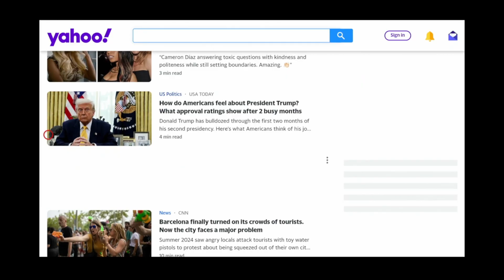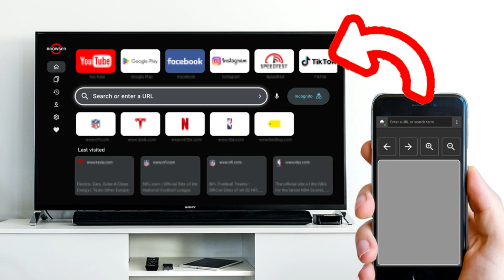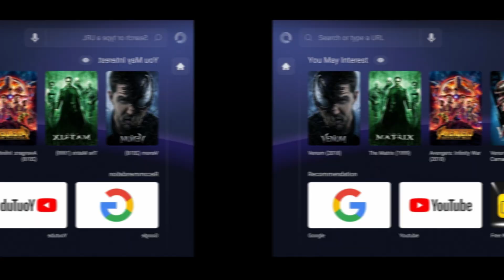Best Browsers for Google TV (and Android TV)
Are you tired of limited browsing options on your Google TV or Android TV? Look no further! In this video, we'll explore the best browsers for Google TV and Android TV, including options that work seamlessly with Chromecast. From browsing the internet on Google TV in 2025 to installing a web browser on Chromecast with Google TV, we've got you covered. Discover the top internet browsers for Google TV and Android TV, and learn how to install them easily. Whether you're looking for a fast and secure browser or a user-friendly interface, we'll show you the best options available. So, what are you waiting for? Watch now and start browsing the internet on your Google TV or Android TV like a pro!

Fire TV Products on Amazon
Google TV Products on Amazon
Android TV Products on Amazon